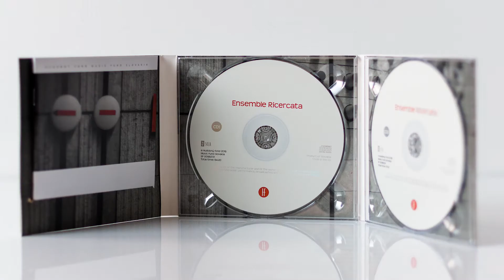Naša hudba je vaša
Ensemble Ricercata, VENI ensemble, VENI ACADEMY, Tomáš Boroš, Ivan Šiller, Daniel Matej. Albumy, noty, publikácie – naša hudba je vaša.

Video: Martin Hruboš
Hudba: Tomáš Boroš: skladba Jedini dvini tri kuki z albumu Situations